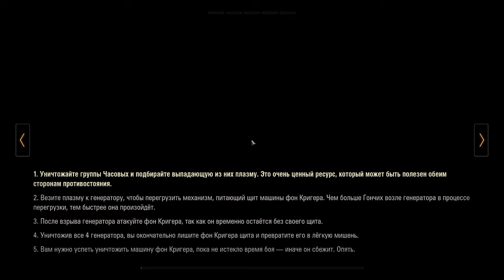Серега гоняет в World of Tanks №5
World of Tanks — культовая ММО-игра о бронетехнике, покорившая миллионы игроков по всему миру. Разнообразие игровых карт, исторически достоверные машины, реалистичный геймплей — присоединяйтесь к армии танкистов и окунитесь в атмосферу легендарных сражений.